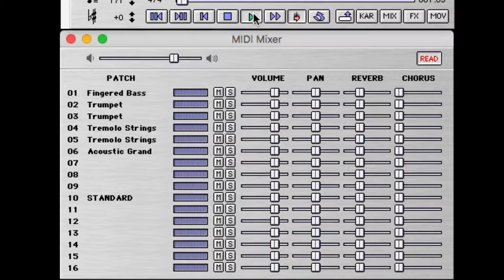Bert Kaempfert - Ritmo Africano Vers:.Cumbia MIDI (Info: )